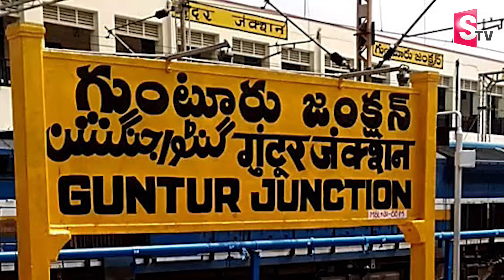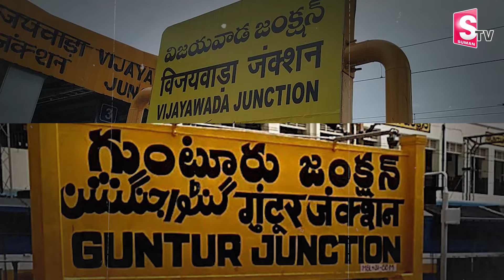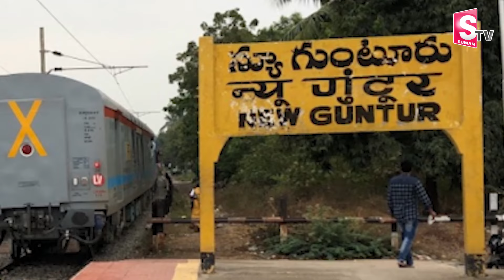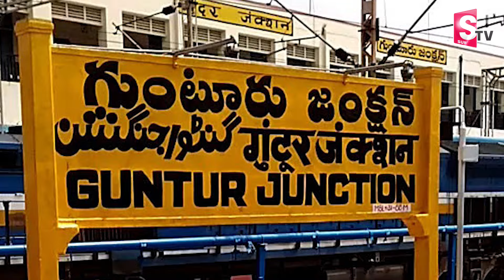జంట నగరాలకు ఏపీ గ్రీన్ సిగ్నల్ | CM Chandrababu Focus On twin cities in AP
Watch►జంట నగరాలకు ఏపీ గ్రీన్ సిగ్నల్ | CM Chandrababu Focus On twin cities in AP